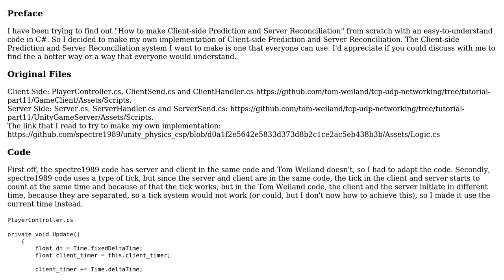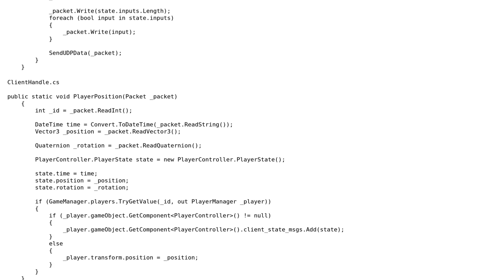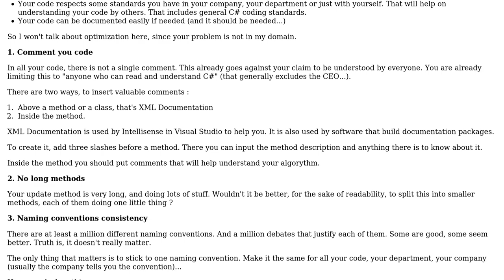Code Review: Creating a Client-Side Prediction and Server Reconciliation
With thanks & praise to God, and with thanks to the many people who have made this project possible! You are responsible for your own actions.